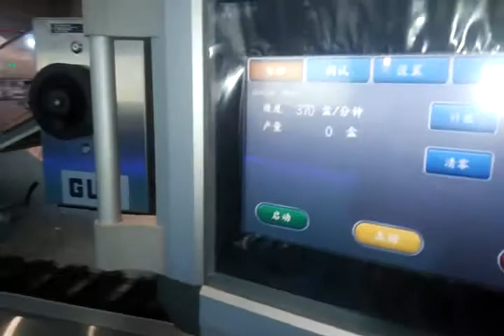DPH270+ZHJ400 for capsule filling blister and sealing machine,capsule packing line